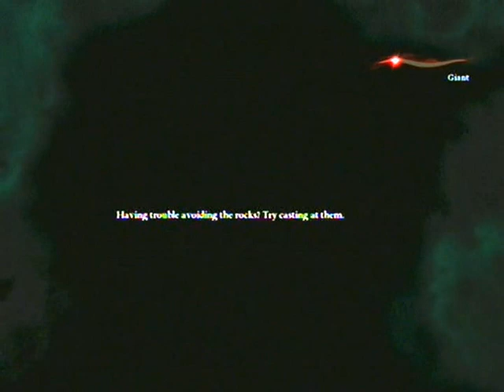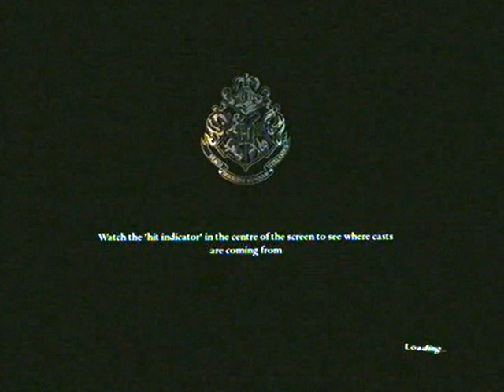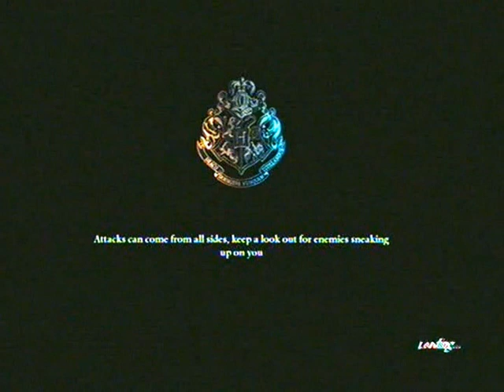Harry Potter and the deathly hallows part two game - Walkthrough part 2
here is part to of my Harry potter and the deathly hallows part two walkthrough. The game follows the film and book plots very well and as the game progresses the levels become more intense. Use this walkthrough to help you complete the game or if you just want to watch how the game progresses